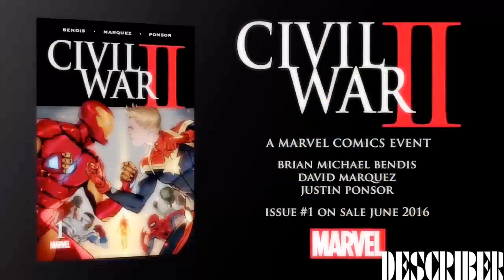Civil War 2 Comic Series Issue 0-Inhumans- Explained in malayalam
Here we Start a New Comic Series Civil War 2
This is the Video describing about Issue 0 of Civil War 2 Comic Series.
This is the beginning of biggest battle between Iron Man and Captain Marvel.

Please give Your Massive Support Friends